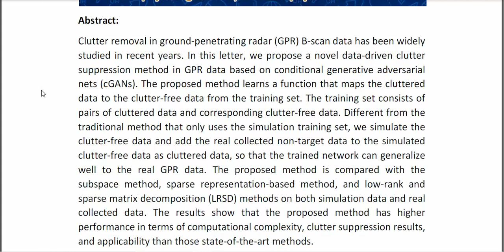Declutter GAN GPR B Scan Data Clutter Removal Using Conditional Generative Adversarial Nets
IEEE PROJECTS 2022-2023 TITLE LIST

Support Including Packages
* Complete Source Code
* Complete Documentation
* Complete Presentation Slides
* Flow Diagram
* Database File
* Screenshots
* Execution Procedure
* Readme File
* Video Tutorials
* Supporting Softwares
Support Specialization
* 24/7 Support
* Ticketing System
* Voice Conference
* Video On Demand
* Remote Connectivity
* Document Customization